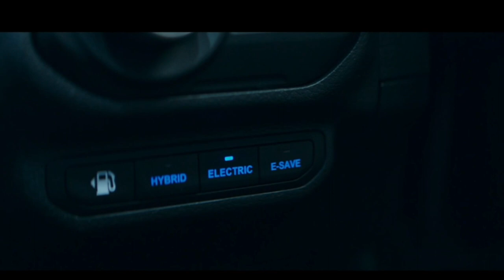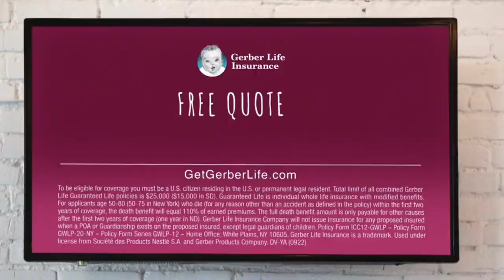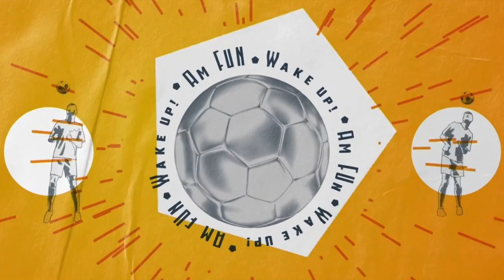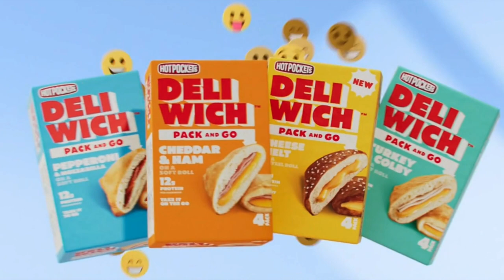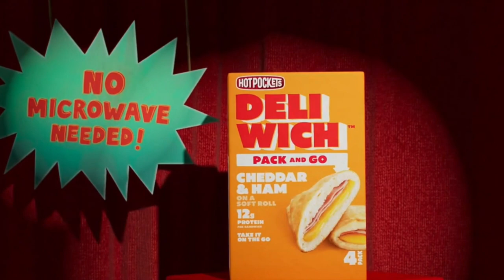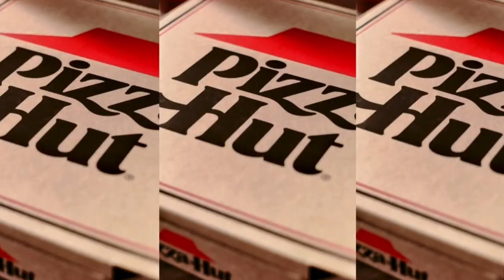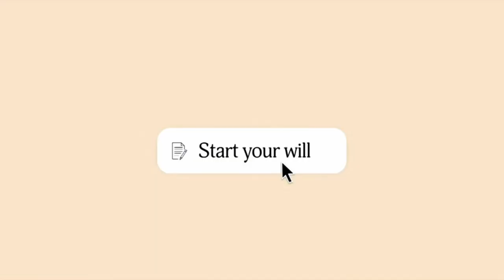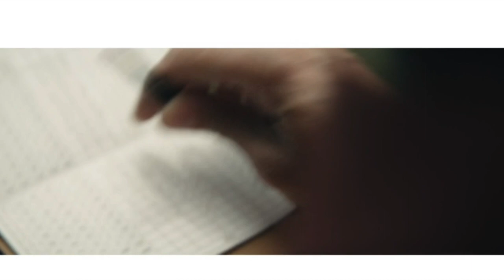2024 - Northern Iowa Panthers @ Bradley Braves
2023-24 Bradley Braves host the Northern Iowa Panthers in game 23 of the regular season at Carver Arena in Peoria, IL.